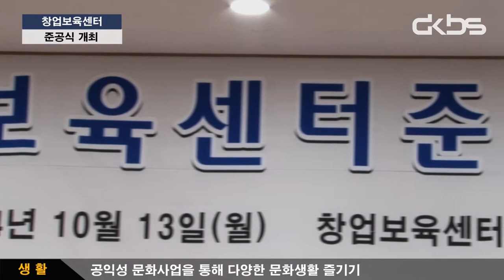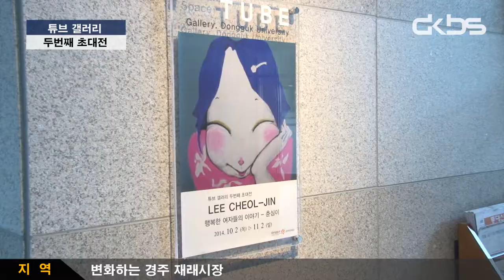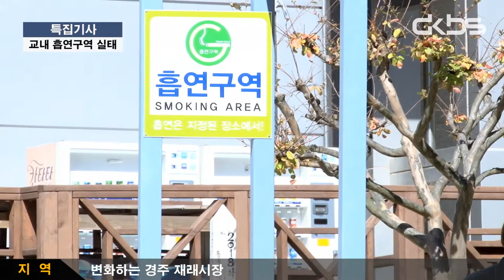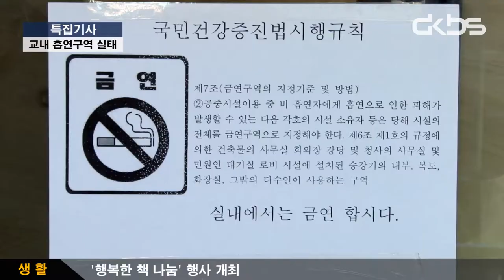동국대학교 경주캠퍼스 DKBS 10월3째주 뉴스